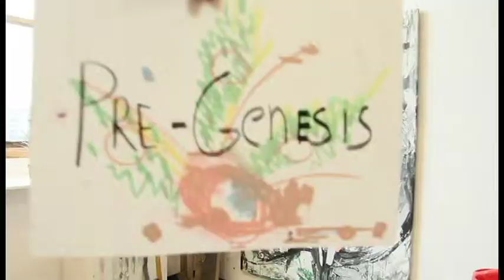ART SCHOOL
video footage of my first semester at 3rd bachelor KASK Ghent school of arts!